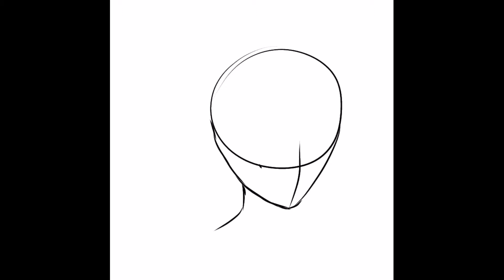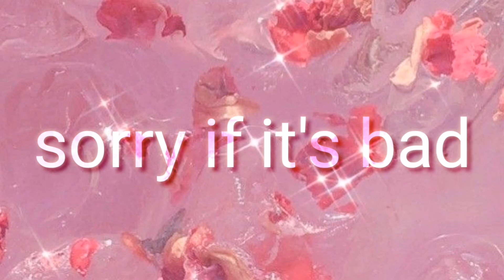Speed paint #2 || For Duckus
hello people.. this was made ages ago but I felt like posting something so here ya go

here's a 🍪